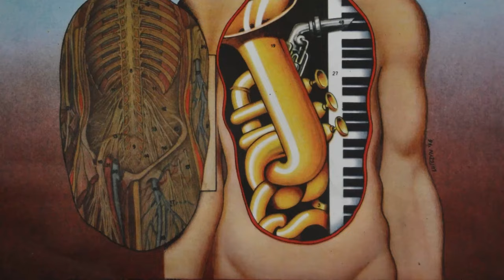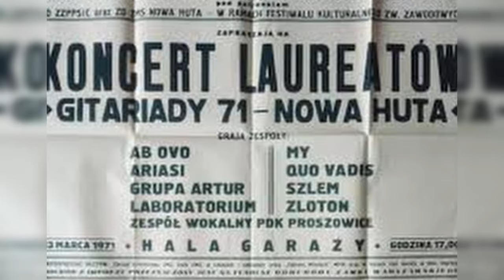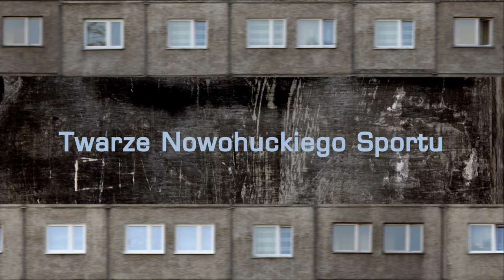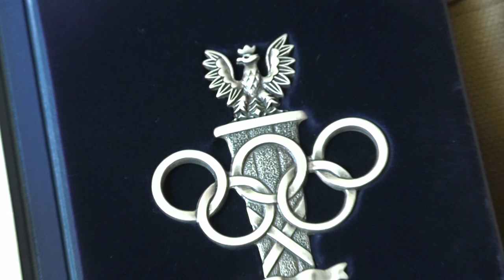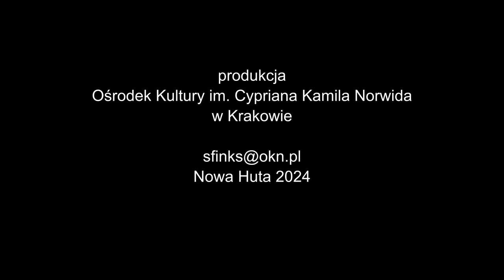Nowohucka Kronika Filmowa nr 788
LABORATORIUM
Opowieść o legendarnej grupie LABORATORIUM, zespole, który zrobił największą karierę w historii nowohuckiej muzyki rozrywkowej. Powstał w Klubie „Tabakiera”, a o jego początkach opowiadają historyk Paweł Jagło oraz założyciel zespołu, znakomity pianista i kompozytor, Janusz Grzywacz. Wspomina wymyślony przez siebie konkurs muzyczny „Gitariada”, występy na festiwalu „Jazz nad Odrą” oraz współpracę z Czesławem Niemenem.

TWARZE NOWOHUCKIEGO SPORTU – BOGUCHWAŁ FULARA
Boguchwał Fulara to legenda krakowskiej piłki ręcznej. W latach 1975 – 81 był trenerem drużyny Hutnika Kraków, która w tym czasie trzykrotnie zdobyła mistrzostwo Polski. Wyszło z niej 4 olimpijczyków. Po zakończeniu kariery trenerskiej zrobił bardzo wiele dla nowohuckiego klubu. Niedawno Boguchwał Fulara otrzymał niezwykle prestiżowe Wyróżnienie Fair Play Polskiego Komitetu Olimpijskiego w kategorii „Całokształt kariery sportowej i godne życie po jej zakończeniu”.
O trenerze opowiadają: Marek Wiłkowski i Jerzy Garpiel – byli piłkarze ręczni Hutnika Kraków i Reprezentacji Polski, Jan Gmyrek – brązowy medalista Igrzysk Olimpijskich w Montrealu w 1976r. oraz prof. Szymon Krasicki z Polskiej Akademii Olimpijskiej.